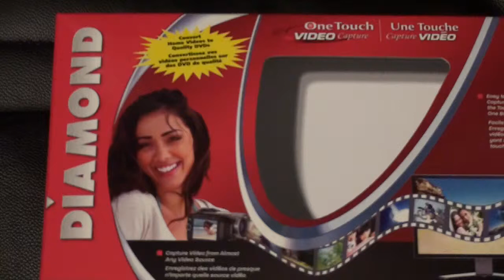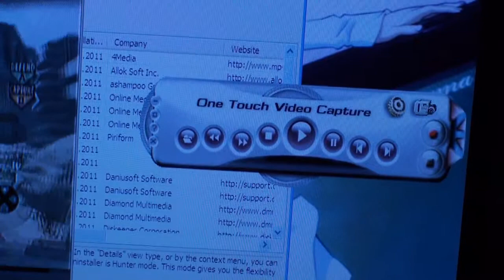how to record gameplay under 100 dollars.mp4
how to record gameplay video for cheap price all i needed to install was install driver 32 bit, & install software ( manual, utility options on start up menu are not  needed if you dont want them same goes ULEAD VIDEO EDITING & BURNING CD which yo udo not need if you do not want )

Diamond VC500 One Touch Video Capture Device ( usb video capture )

there are others that do same thing but for cheaper price and may does not come with ulead video editing & burning cd